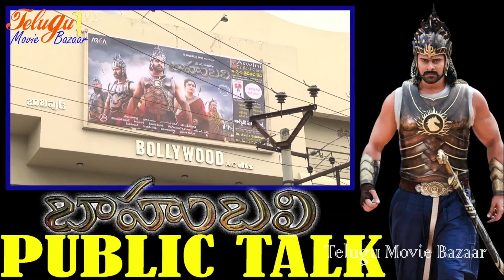Bahubali Public Talk at Guntur - Baahubali Review / Public Response - Prabhas , Rana ,Rajamouli